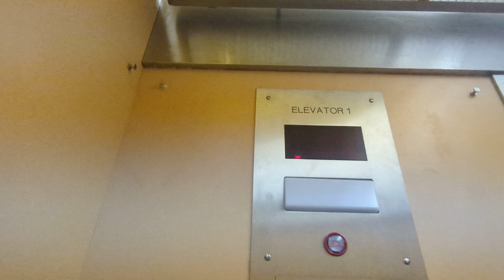1992 Niagara (mb. Bison) Hydraulic Elevator | Williamsville South High School | Williamsville, NY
This might have been an Otis before It was a Bison.

Manufacturer - Niagara
Model - Relay Logic
Modernizer - Bison Elevator Inc.
Model - N/A
Power - Traction
Buttons - Innovation Bruiser (fmr Pre-Lexan)